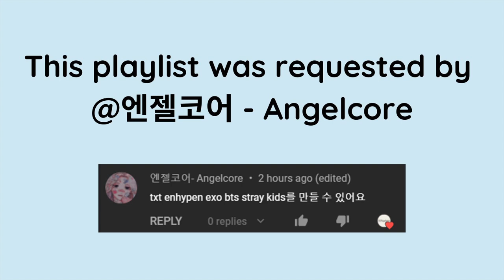Kpop Playlist [TXT, ENHYPEN, EXO, BTS, Stray Kids Songs]